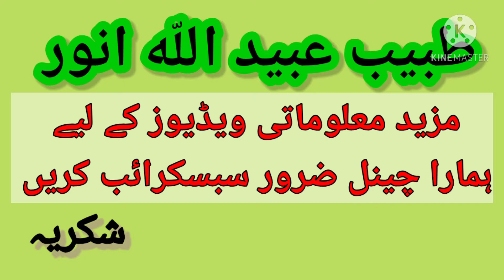Pumpkin seeds ke faidey/kadu ke beej ke fawaid,makhfi raaz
pumpkin seeds ke makhfi raaz aur fawaid